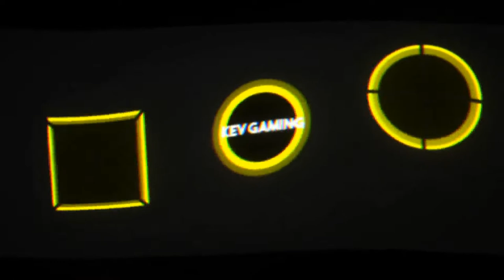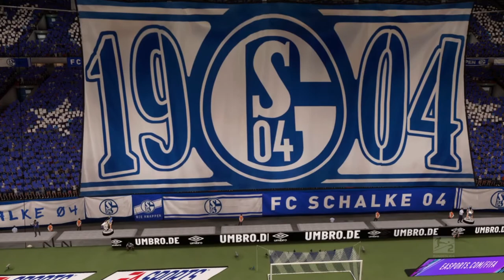Fifa 21 Karriere S04 Saison 2 #50 2. Bundesliga 1. Spieltag Schalke - 60 München